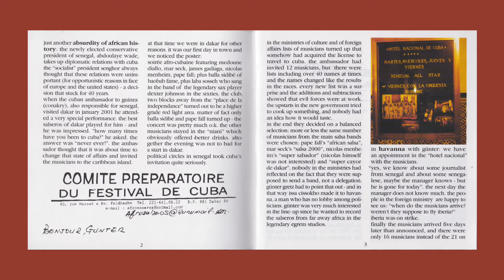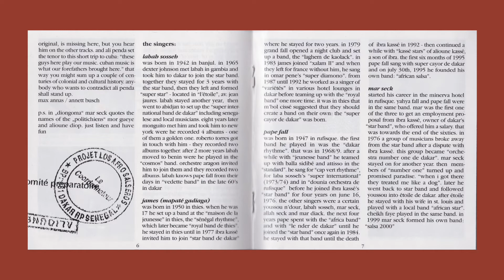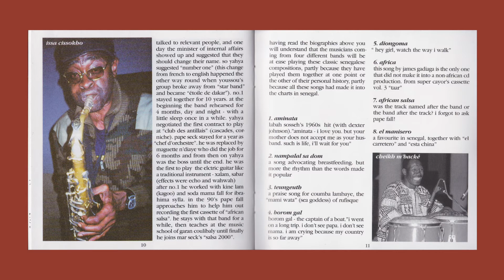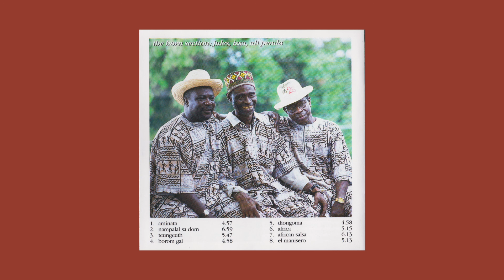los afro-salseros - el manisero African Salsa Mbalax mbalakh afro cuba yoruba mambo Rumba Merengue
pam 407
los afro salseros de senegal en la habana

when günter gretz  heard in april 2001 about plans to send a group of senegalese salseros to cuba he was very enthousiastic - and very doubtful. but it all happened - and the result is convincing. this cd presents the singers labah sosseh, pape fall, james gadiaga and mar seck. they are accompanied by musicians selected from dakar's leading salsa orchestras. arranger was yakhya fall, ex- bandleader and guitarist of number one de dakar. there is no keyboard, there is no drum kit, but there are two trumpets, issa cissokho' sax, lots of percussion and a grand piano in beautiful dakar tuning.

salsa inna senegal

when the african influence in afro- cuban music is discussed, you soon read about the yoruba cults on cuba etc. but amongst african musical styles yoruba music has the least tendency to take up afro- cuban elements. so my idea is, that it probably was not the yoruba who influenced this new mixture in cuba, but all the other black slaves who were more at ease in assimilating the european styles proposed by the european musicians. in africa's recorded music you find   what may be called "african salsa" in the following countries, starting in the west: senegal, guinea bissau and conakry, mali, ivory coast, benin, the congos, kenia and tanzania. british colonies were obviously less affected than french ones - probably the latin sounds were closer to the french soul than to the british heart.

now when the "colon" brought shellacs of  mambos, rumbas and sones to the colonies to show the local black dance bands what was "à la mode" in paris, these musicians had no problems to hear the african part of the music - and to enjoy it.

senegal is a very good example of the attachment to afro- cuban music. this style of music had its ups and downs but always was present. when you  take a taxi- tour around all dakar venues presenting live music these days, salsa will be the prominent style. 1982 to 1995 m'balax was up front. i personnaly welcomed m'balax as a final turn away from colonial influences towards a truly senegalese music in my liner notes to ètoile de dakar's "absa gueye" (1984). hearing super cayor's new mix "salsa- mbalax" for the first time in 1995 reconverted me into a  fan of african salsa and i stipulate now that the salsa played in senegal is a truly local music. after all there is a fair chance that the "afro" part in afro- cuban music might have left africa from goree - right in front of dakar.

modern music in senegal was always open to foreign influence: elements of jazz, rock, blues and highlife mixed with wolof, manding and serer elements. although some musicians in the old days more or less copied foreign musicians (there was a senegalese johnny halliday):                the more sophisticated bands like "baobab", "number one" or "starband" carefully blended the new sounds into their local dish.